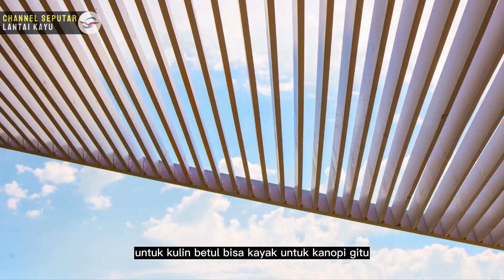TERMURAH & TERLENGKAP! Jual Lantai Kayu Kota Denpasar Bali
Jual lantai kayu murah dan terlengkap, Disini Tempatnya!

Bagi Anda yang sedang mencari material kayu untuk mempercantik bangunan, dalam merancang desain kekinian, aesthetic, artst, naturalis. Beberapa pilihan material ini, solusi yang bisa Anda gunakan. Anatara Lain :
- Lantai Kayu Solid ( Indoor )
- Decking Kayu ( Lantai Kayu Outdoor )
- Papan Tangga Kayu
- Aksesoris Kayu
- Kisi-Kisi Kayu
* Tersedia Juga Jenis Lantai Kayu Sintetis, antara lain :
- Lantai Vinyl Motif Kayu
Lantai SPC
Lantai Laminated

Alamat Kantor :
- Jakarta,
Jalan Raya Serpong, Km.10, N0.18d BSD, Tangerang 10513
- Bandung,
Jalan Rajawali Barat, No.39 Bandung 40213
- Bali,
Jl. imam bonjol No.382/402C (samping shoop & Drive IMBO) Pemecutan klod, Denpasar Bali
- Surabaya,
Jl.mayjend Bambang Juwono No.37 Ds.Seduri Balong Bendo Sidoarjo jawa Timu